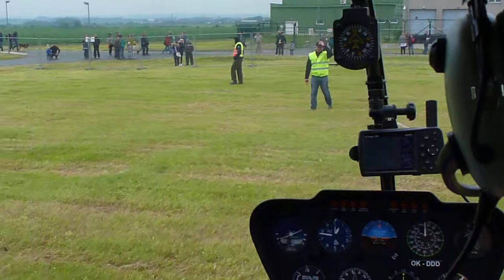Vyhlídkový let DOD Čáslav- vrtulník Robinson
Vyhlídkový let vrtulníkem Robinson na Dni otevřených dveří letiště Čáslav 2013